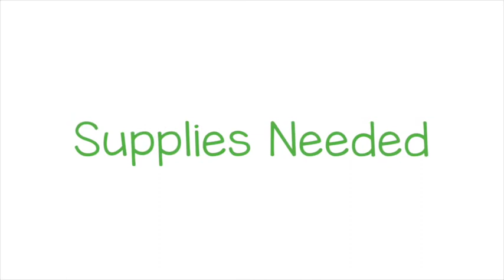Alpine Trees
This video shows how to create a fun mixed media art project, Alpine Trees, using Faber-Castell tempera paints, construction paper and brushes.